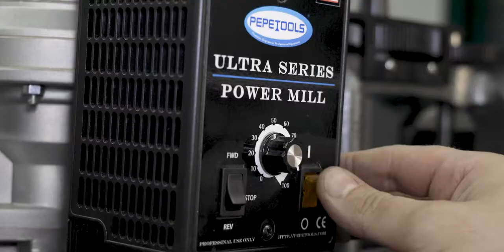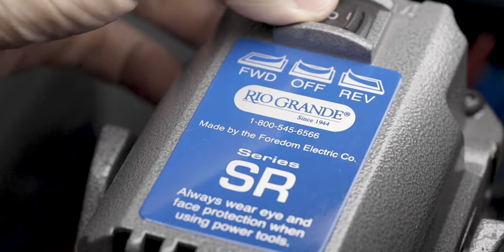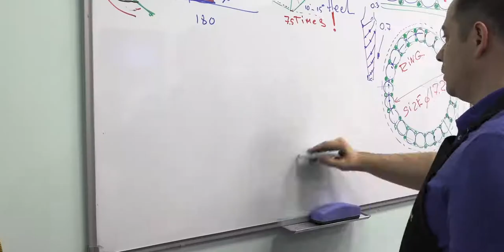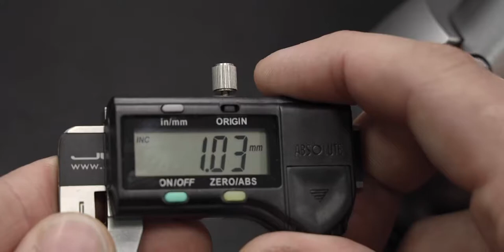PLATINUM SIDE BY SIDE DIAMOND RING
Thank you to my friend Roman his wife and their two beautiful kids. Also thank you all the amazing team of his school for making me feel at home. It´s easy Pablo!  Spasiba ;)
If you are interested in learning stone setting, engraving, enamel and more.

Thanks to:

Rio Grande - Foredom K. 2820 System with SR Motor, H.20 Handpiece and C. SCT Foot Control - 2:44

I’m a jewelry designer. In this channel you can find the beauty of the small things.